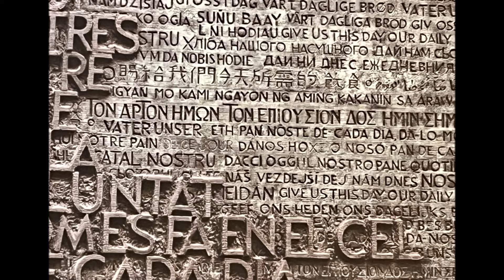INSIDE SAGRADA FAMILIA, BARCELONA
The project started on March 19th 1882 and it s still going with a forecast in 2026.  The material mostly used is stone. The stone initially used in its construction came from the Montserrat mountain, but it became clear that as quarrying there went deeper the stone was increasingly fragile and an alternative source had to be found. Since 2018 stone of the type needed to complete the construction has been sourced from the Withnell Quarry in Brinscall, near Chorley, England.